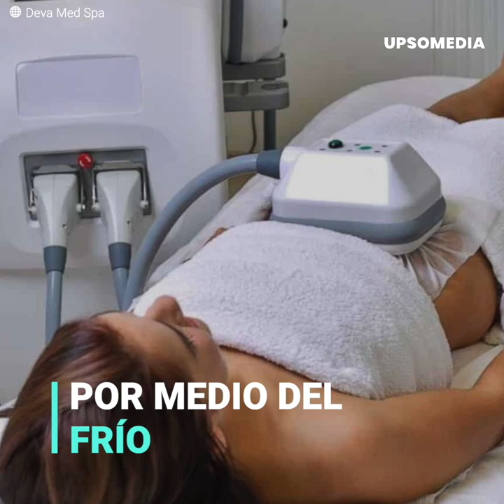La top model que pasó años recluida por una deformación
Linda Evangelista era una de las top models más bellas y cotizadas de los 90. No se levantaba de la cama por menos de 10,000 dólares. No obstante, este esplendor tendría fecha de caducidad pues cuando llegó a los 50 años, su vida se detuvo. En busca de mejorar su figura, se sometió a un tratamiento que prometía congelar la grasa. Pero tendría el efecto contrario. Linda vivió los siguientes 5 años en reclusión hasta que finalmente decidió romper el silencio.